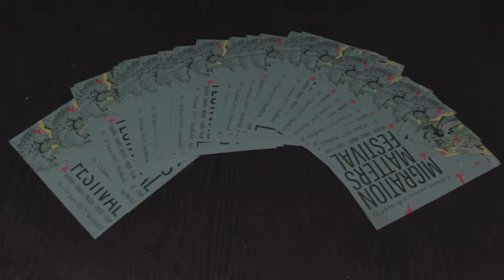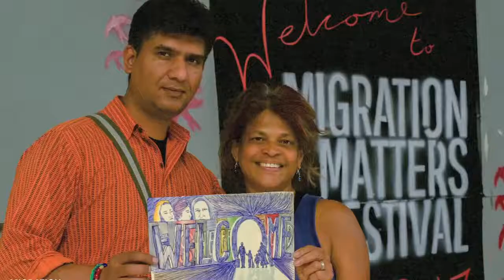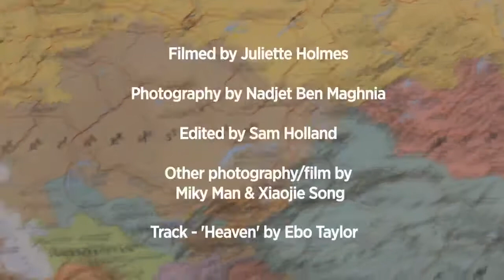Migration Matters Festival Highlights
This is the highlights video for Migration Matters Festival in 2017. I filmed the festival, and the video was edited by Sam Holland.

Music - "Heaven" by Ebo Taylor (Google Play • iTunes)